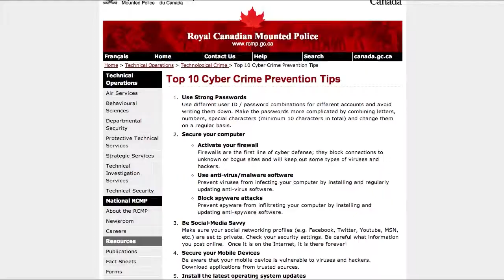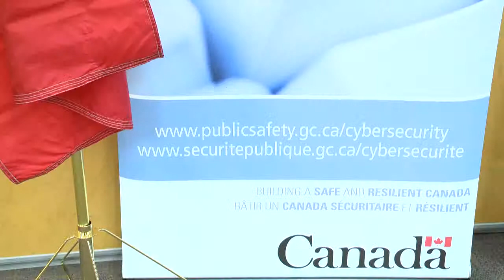Cyber Security in Canada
This is my SOT for our weekly news show at Algonquin College.